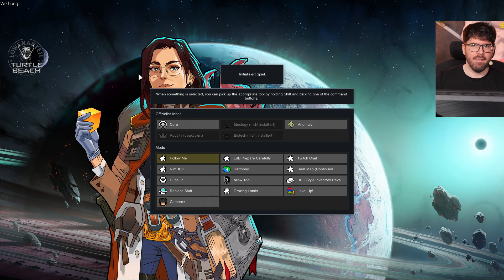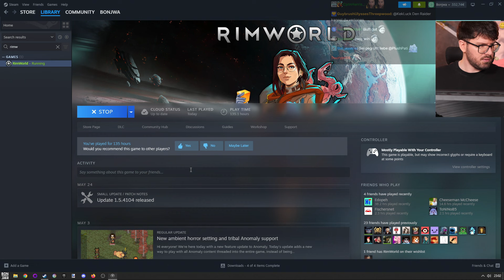Randy macht STRESS ohne Ende 😤 | (T)Rimworld